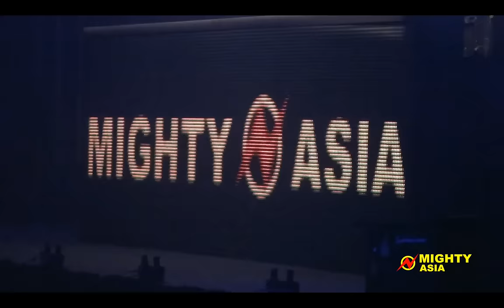DJ Tony Moran Feat. Mariah Carey - I'm That Chick - Mighty Asia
DJ Tony Moran Feat Mariah Carey - I'm That Chick

On January 3, 2009, DJ Tony Moran returned to Asia at Mighty Asia's debut circuit party, the "One World, Together" party to kick in the new year in Bangkok, Thailand.

It was an amazing party and among all the great songs he spun that night there was one song that really stood out, a remix of the song "I'm That Chick" by Mariah Carey. Tony had put the finishing touches on this remix just days before he played it for Mighty Asia.

Presented here is Tony Moran's party documented through his own remix.